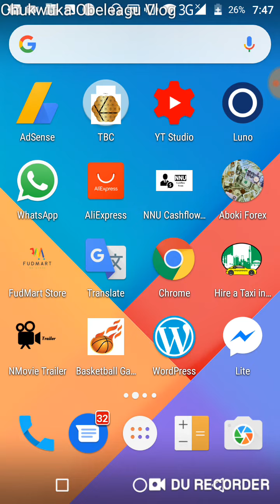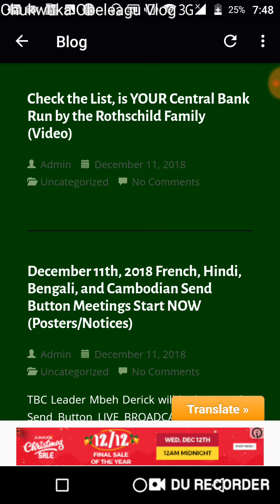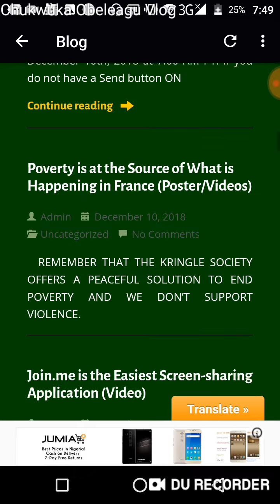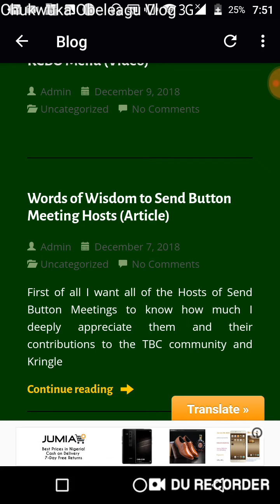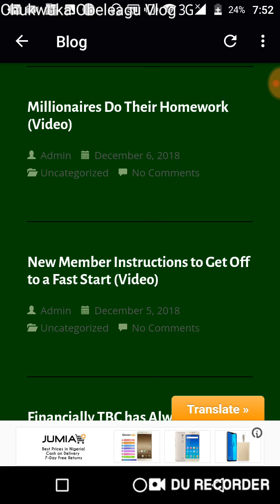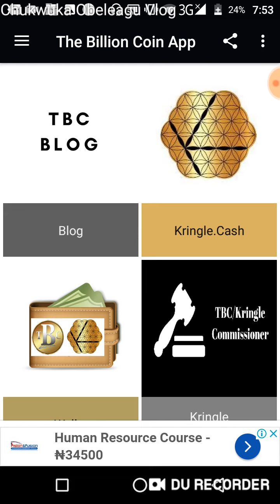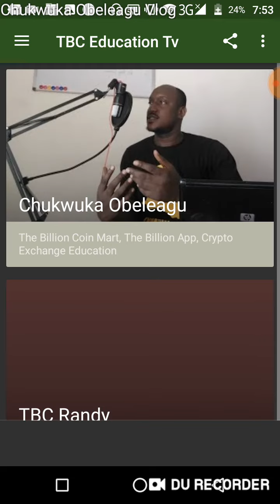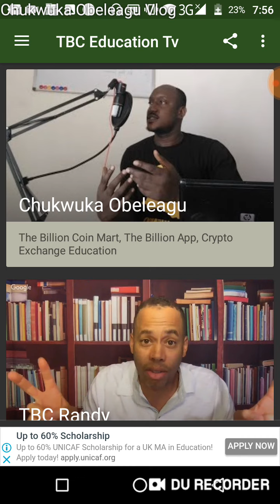Summary of the latest blog post by TBC admin